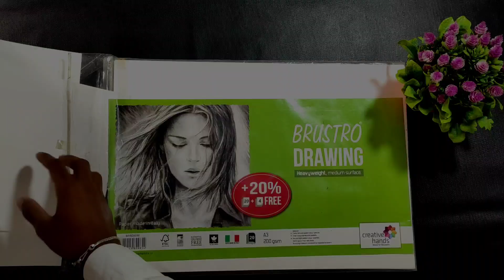I Made A Gift For Beautiful Couples🥰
♥️|| GOAL ||♥️
       🇮🇳INDIA ME ART KO POPULAR KRNA🇮🇳